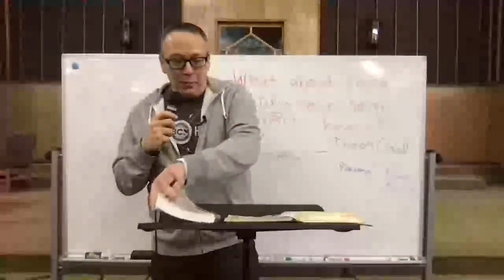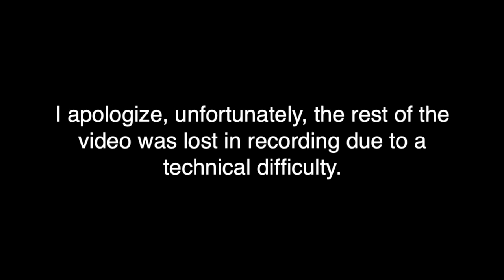A Faith For All Seasons: "The Doctrine of God" [Much of the video was lost]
Class 5 / Chapter 3: 3-10-21 [Lost Video]